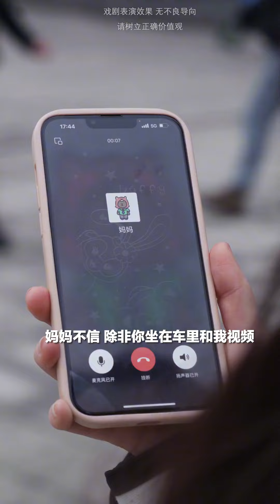公司陷破产危机，“贫苦”小员工随手拿500万零花钱救公司，燃总惊呆了！【心怡啊】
本视频是一部原创拍摄的短剧，完全符合YouTube社区准则。 充分说明了什么叫“贫穷限制想象”+反转

哈喽，大家好。